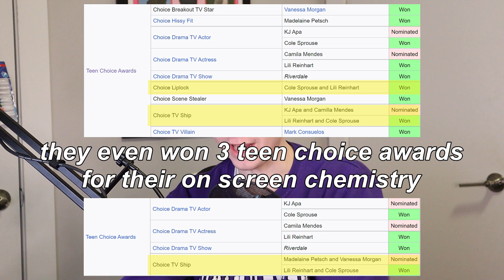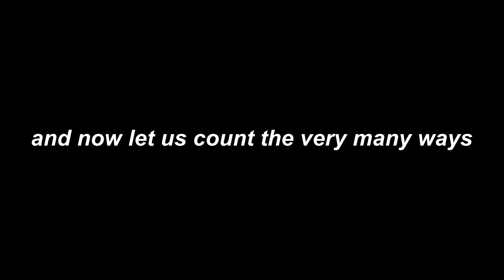Cole Sprouse Keeps Going On Podcasts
do you think dylan and cole ever look at each other and go "man. this really is the suite life." because i would do that all the time if i was them.

if you're a fan of self-promotion i have a

thanks. or should i say thanks! i wanna convey excitement while also not sounding like an email where you're desperate to let the other person know you're not in a bad mood; in fact, you're excited to be working together.